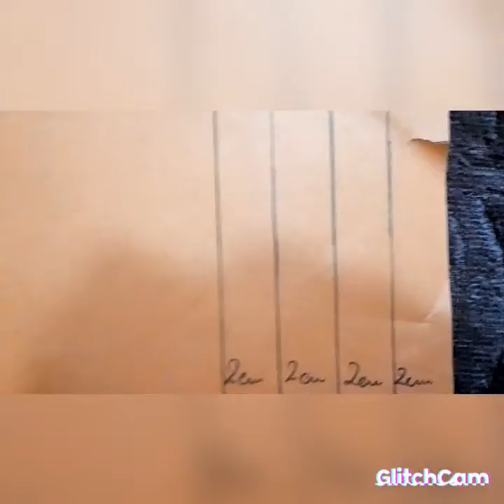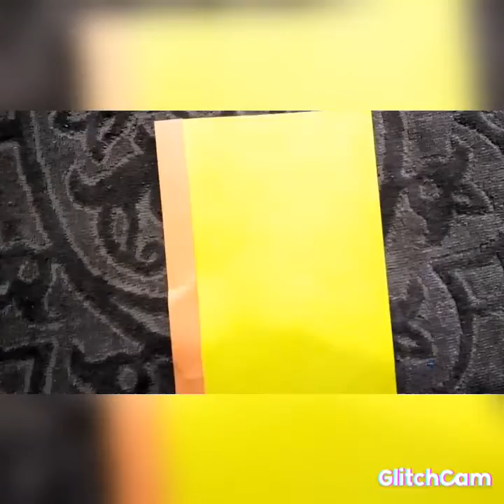Father's Day cards making ideas by moja's art🎨